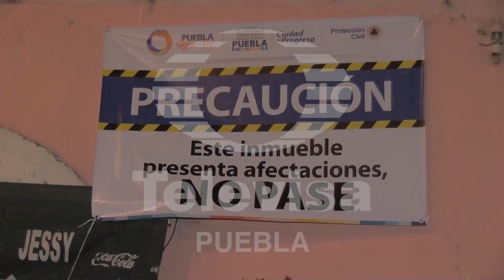Historias de la madrugada del 29 de septiembre de 2017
Una camioneta tipo van de carga sufrió un choque en la autopista Puebla-Orizaba ocasionando un congestionamiento de más de 3 kilómetros